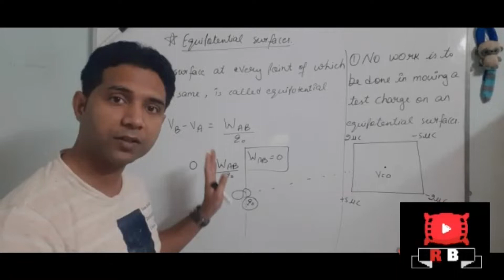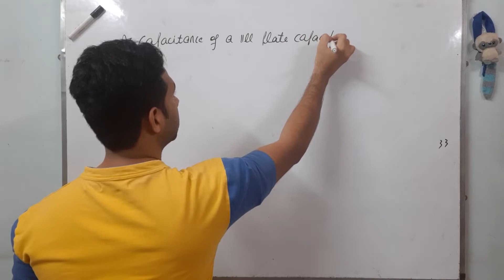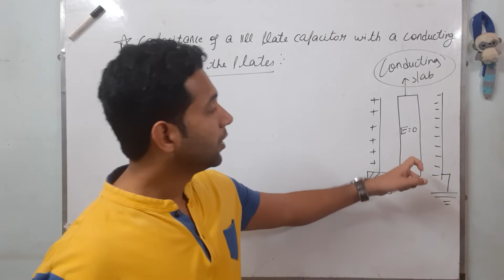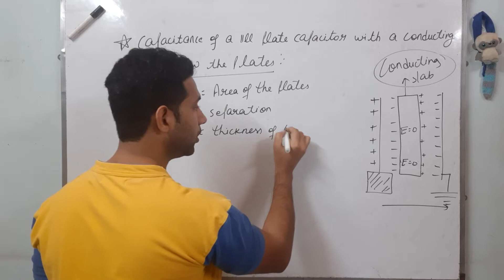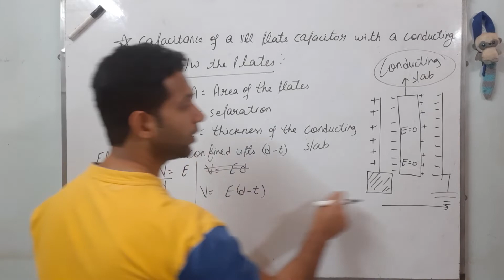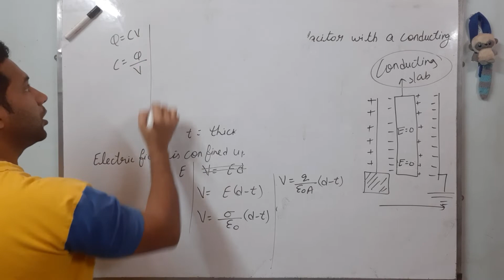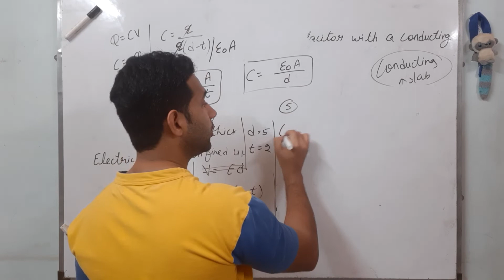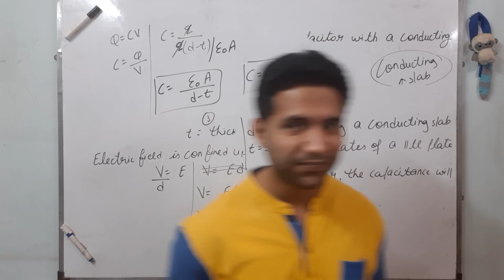Physics || Class-XII || Chapter-2 || Lecture-9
Capacitance of a parallel plate capacitor having conducting slab